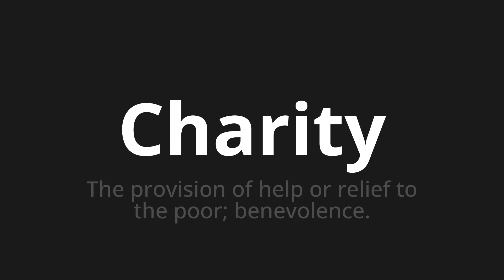How to pronounce Charity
Master the Pronunciation of 'Charity' - which means : The provision of help or relief to the poor; benevolence. 📝 with @PPrononciation 🎓🗣️ - [Your Guide to English]

Learn to pronounce 'Charity' perfectly in English with our easy and engaging tutorial by @PPrononciation! 📖📽️ In this comprehensive video, we provide you with native speaker examples 🗣️👂 and phonetic breakdowns 🎵 to ensure you get the pronunciation just right.

How to say Charity in English